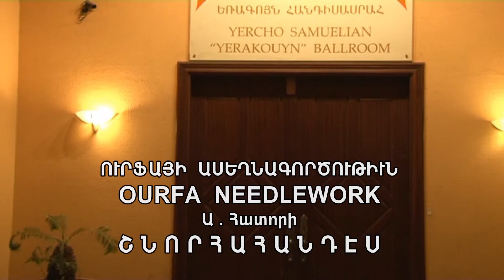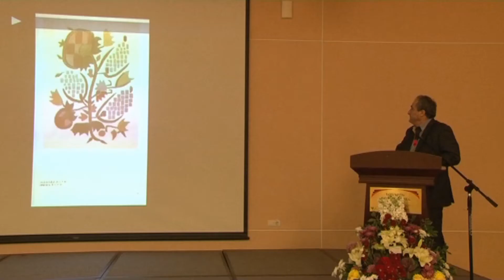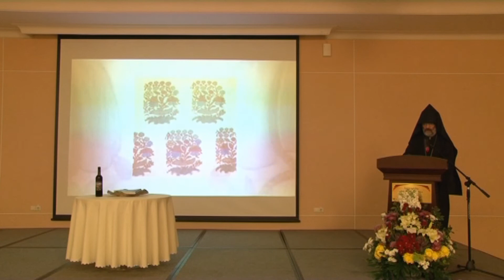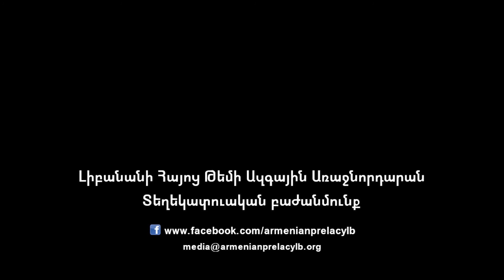«Ուրֆայի ասեղնագործութիւն» Ա. հատորի շնորհահանդէս